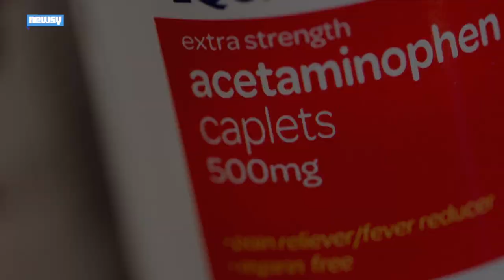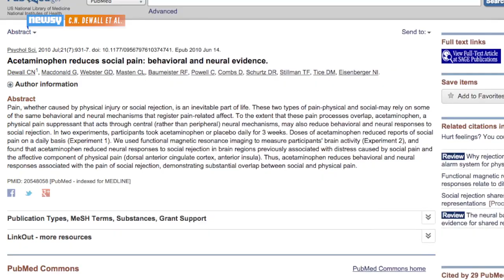Common Pain Reliever Might Dull Your Emotions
Each week, millions of Americans take acetaminophen to dull minor aches and pains. Now researchers say it might blunt life's highs and lows, too.